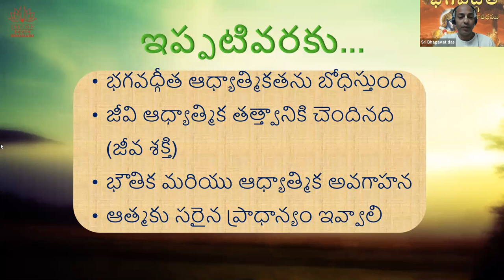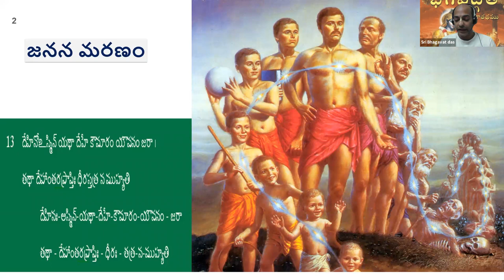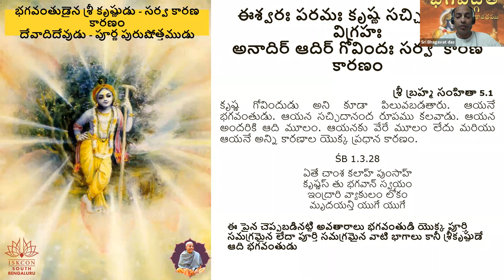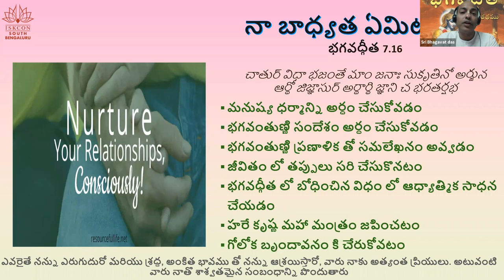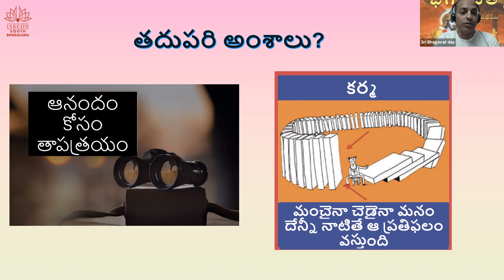BHAGAVADGITA SIMPLIFIED Telugu Day2